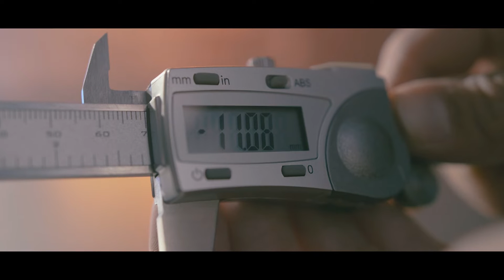STAHLWERK Digitaler Mess-Schieber Schieblehre Schublehre DMS 4ST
STAHLWERK Digitaler Messschieber DMA-4 ST

Präziser digitaler Messschieber / Schieblehre aus Edelstahl mit ABS Funktion und großem Digital-Display für Präzisionsmessungen in Millimeter und Zoll. Mit eingebetteter Umrechnungstabelle auf der Rückseite. Messbereich bis 150 mm bzw. 6“.

Funktionen & Eigenschaften
• STAHLWERK Digitaler Messschieber/Schieblehre aus Edelstahl mit ABS  Funktion und großem Digital-Display für Präzisionsmessungen in Millimeter und Zoll.
• Mit eingebetteter Umrechnungstabelle auf der Rückseite.
• Messbereich bis 150 mm bzw. 6“.
• Der batteriebetriebene Messschieber ist hochwertig verarbeitet und einfach zu bedienen. Die präzise Einstellung durch ein leichtgängiges Schlittenrad, eine individuell einstellbare Nullstellung und eine Feststellschraube erlaubt höchste Messgenauigkeit nach DIN 862.
• Messung auf Knopfdruck: Ein großes und übersichtliches Digital Display ermöglicht komfortables Arbeiten. Wahlweise kann in Millimeter oder Zoll gemessen werden.
• Geeignet für Innen-, Außen- und Tiefenmaße.

Technische Daten
• Modell: STAHLWERK Messschieber DMA-4 ST
• Messbereich: 0-150 mm / 0-6“
• DIN: 862
• Schutzklasse: IP54